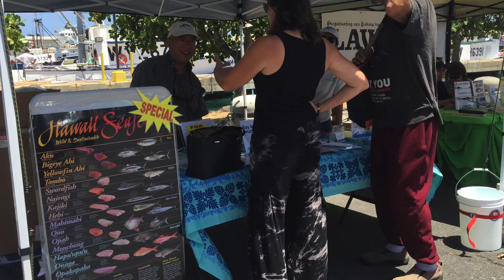POP Fishing & Marine Expo 2018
Mahalo for attending our POP Fishing & Marine Expo!! It was our best yet! We have bigger and better ideas for next year! Mahalo to our vendors: Big Green Egg, Popcorn Express, FinnAddict, Shimano, Costa, Okuma/Mustad, Hinano, Kaenon, TC-11, Makata Lures, Tsutomu Lures, Hamaguchi Greenstick, Penn/Berkely, Salty Crew, Yeti, Dragon, WBC/HFACT, Hawaii Seafood Council, Pacific Islands Fisheries Group.